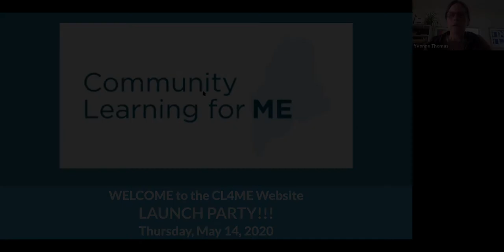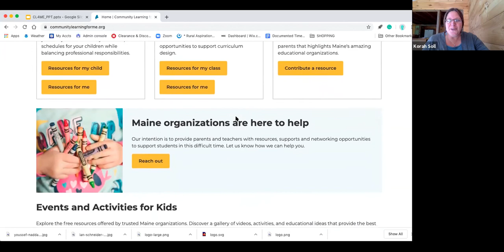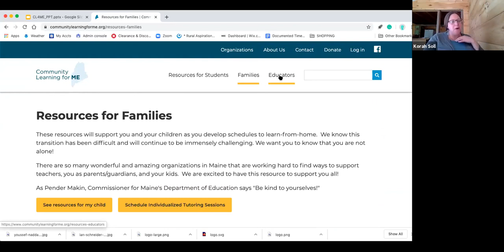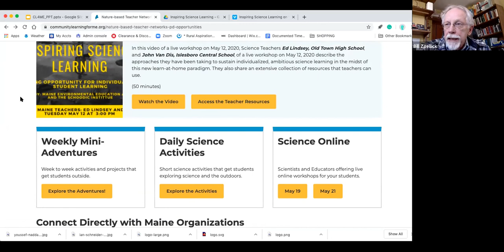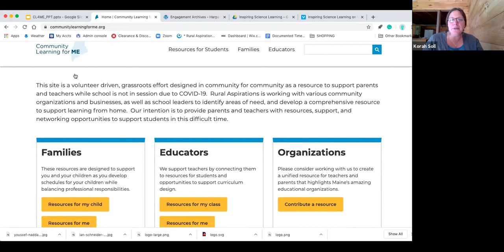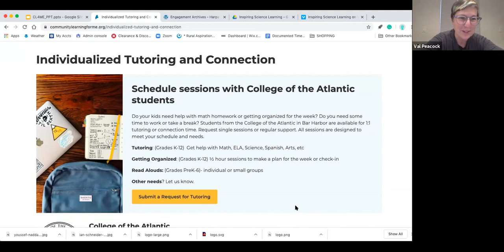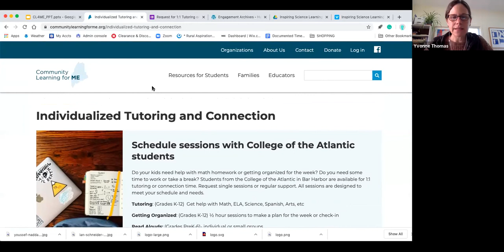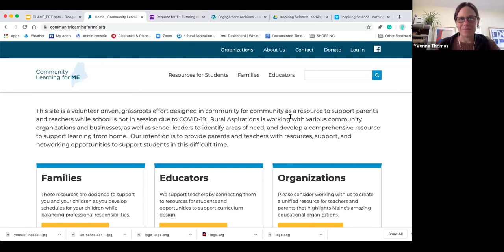Community Learning for ME Website Launch and Virtual Tour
This webinar offers a quick virtual tour of the new Community Learning for Maine (CL4ME) website.

CL4ME is a Maine-based web resource that aims to support schools, organizations, and communities through crisis-schooling and beyond, working together to build long-term school-community collaborations and vitality. This tool unifies Maine’s unique organizational assets to support a wide variety of instructional methods and programs that connect what is being taught in schools to the surrounding communities.